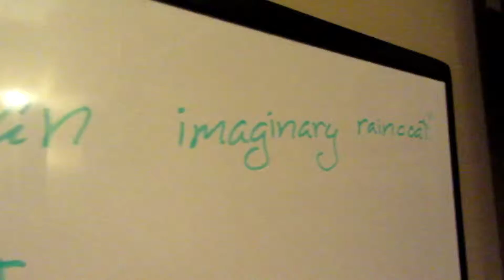Paper Bag Fliping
Welcome to a dumb video with yours truely George lucas.